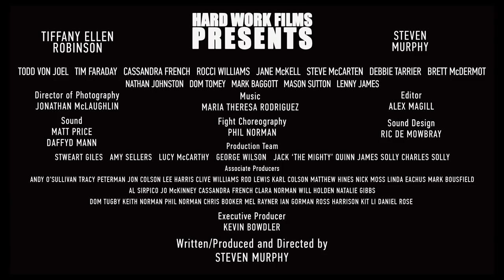RELENTLESS Official Trailer (2020) British Crime Movie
RELENTLESS directed by Steven Murphy.
RELENTLESS Synopsis: Jake has just been released from prison. He has one day to stay out of trouble until he can get away and start a new life with his brother.

Jake is home back on his estate where during some commotion outside he comes to the aid of a young 'street' girl called Ava. The repercussions with the gang force Jake and Ava to get off the estate. Now they both start to question where they belong in this life as the story builds to its exciting climax as Ava takes things into her own hands to escape the gang and to a new life for herself.

Jake has to ask himself where his loyalties now lie, with himself and his new life, or to young Ava? When you're busy making a future, you can often forget your past.